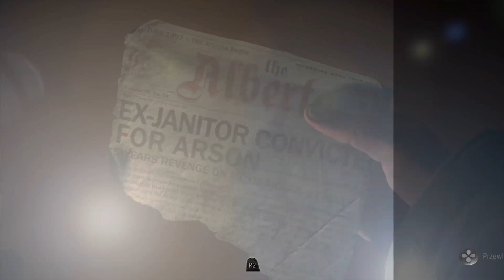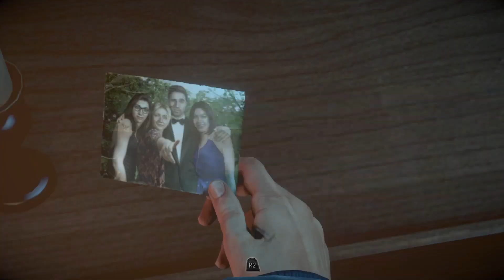Syndrom (Pustej) Blondynki | [PS4] Until Dawn #02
▼▼▼ROZWIŃ OPIS▼▼▼

Specyfikacje komputera (Computer Specyfications):
Procesor (CPU): i7-7700 @ 3.60GHz (Turbo 4.20)
Płyta Główna (MOBA): MSI B250 PC MATE
Pamięci RAM (RAM): Corsair Vengeance Pro RGB 32GB DDR4 3600MHz
Karta Graficzna (GPU): Sapphire RX 580 8GB PULSE
Obudowa (CASE): SilentiumPC Gladius M35T
Zasilacz (PSU): Chieftec Force Series 650W 80+ Bronze
Chłodzenie (Cooler): be quiet! Pure Loop 240mm
Dysk SSD M.2: ADATA SX8200 Pro 1TB
Dysk HDD: Toshiba P300 1TB + Samsung 1TB